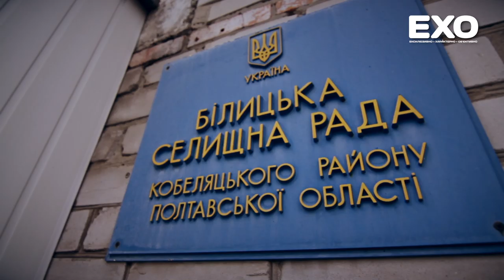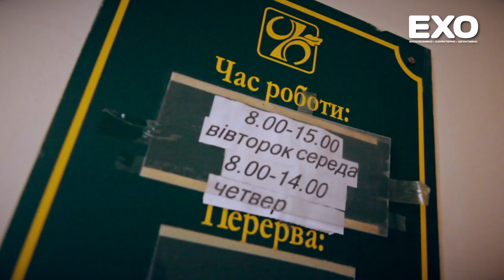Білицьке покращення: Ощадбанк іде, але обіцяє передумати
Чергова кризова ситуація назріла в селищі Білики. Уже з 19 квітня значна частина місцевих жителів, у основному пенсіонерів, матимуть проблеми із оплатою комунальних послуг. Адже Ощадбанк, через який люди здійснювали комунальні платежі, закриває своє відділення в Біликах.

Близько місяця тому в статті «Перестой» підкрався непомітно» (№9 від 28 лютого 2019 року), редакція повідомляла про згадану проблему в селищі Білики. Через закриття відділення Ощадбанку місцеві пенсіонери не зможуть у селищі заплатити за комунальні послуги. Адже вони не мають смартфонів і, відповідно, не користуються послугами таких платіжних систем, як Приват 24 чи Ощад 24. Люди пенсійного віку із труднощами оволодівають навіть навичками роботи з платіжним терміналом. Для них більш звично віддавати свої гроші касиру тієї чи іншої фінансової установи.

А з 19 квітня таких касирів у Біликах не залишиться. Адже місцеве відділення Райффайзен банку не приймає комунальні платежі.